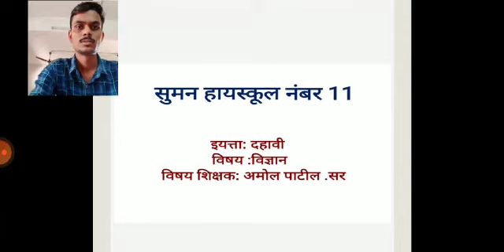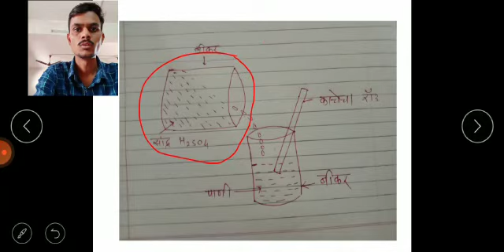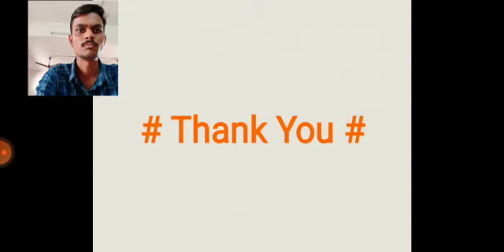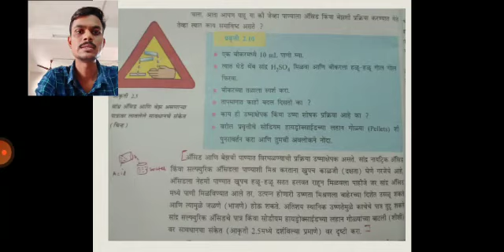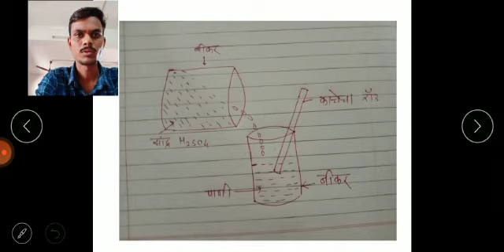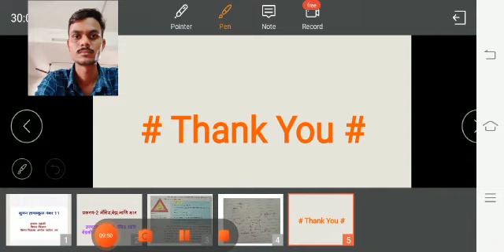Suman11,Std.10th, Science,Chapter No.2,24 April 2021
Amol S.Patil